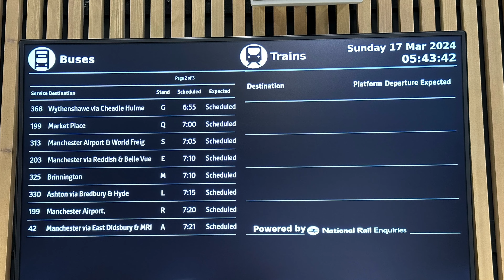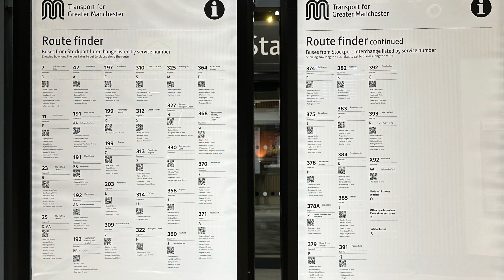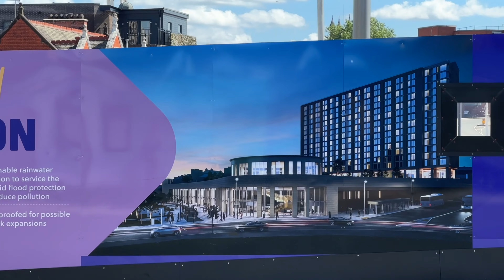STOCKPORT INTERCHANGE 2021-24 | Celebration & Criticism Then & Now + Drone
This video is a personal celebration of Stockport's new transport interchange, which opened on Sunday 17th of March 2024. I arrived on the very first in-service bus service to use the interchange - what was it? I explored the pristine interior and got to see the bus stands, windows, doors and other facilities for the very first time.

01:20 First glimpse inside the interchange
03:35 The new interchange on its first day
04:35 Photos & videoclips of the construction 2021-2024
08:35 Five minute walk from station to interchange
09:15 View of the magnificent viaduct… and tall block
10:45 First bus in-service bus to use the interchange.

People have said it's 'only' a bus station and should not have been called an interchange, but that's wrong. The new path for pedestrians and cyclists provides a link to Stockport station. It took me less than 5 minutes to walk between the two.

The title says 'criticism', but I have no criticism of the interchange, only praise. My criticism is reserved for the tall block of flats put up directly in front of the Grade 2 listed railway viaduct. It is part of the neighbouring Weir Mill project by developers Capital&Centric. I will focus on it in another video.

On Monday the 18th of March  visited  the new Viaduct Park, built on the roof of the interchange. I was very impressed with it and there are great views down onto the buses.

All in all I am very impressed with the new interchange, which was designed by the Harris Partnership. The residential building that rises up from the Interchange (NOT the one in front of the viaduct) was designed by Leach Rhodes Walker.

Drone views by @Cinemaker Check out his channel for longer sections of drone shots featured in this video.

On the AidanEyewitness channel, I produce snapshots of the ongoing development of Stockport, Manchester, Liverpool and connected cities, focusing especially on new construction, renovation and renovation of heritage buildings, modern architecture in general, public transport infrastructure, future construction plans as well as questions of urban identity and the uniqueness of cities. I like to document the construction of buildings, taking images at regular intervals and mergin them into timelapse sequences.

I’ve been interested in architecture and city development since I was a child. I was doing projects on Manchester architecture in primary school. From 1997 to 2005 I produced my website Eyewitness in Manchester which documented the reconstruction of the city after the IRA bomb in photos and words. I’ve contributed photos and writing to books, magazines and newspapers.

The AidanEyewitness YouTube channel is the latest chapter, I dream of a big audience and lots of success, but there is still a long way to go!